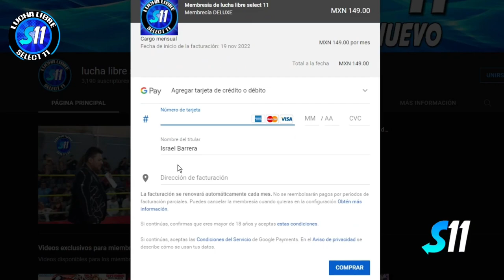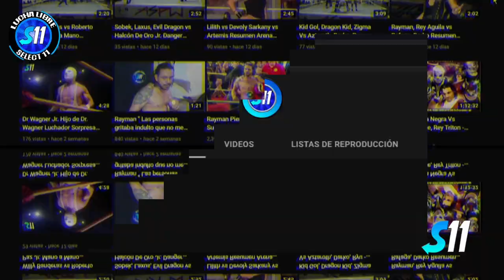Hijo De Mosco X-Fly vs Mosco Jr. ( Lucha Completa ) Mano Mano Arena Roberto Paz NWG